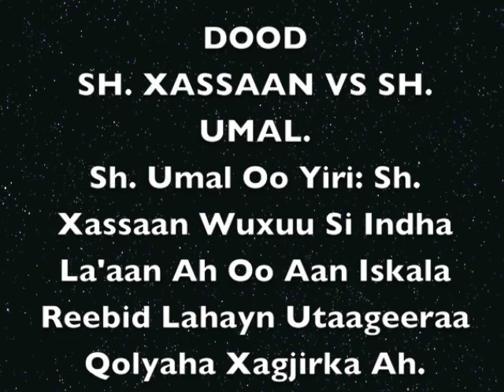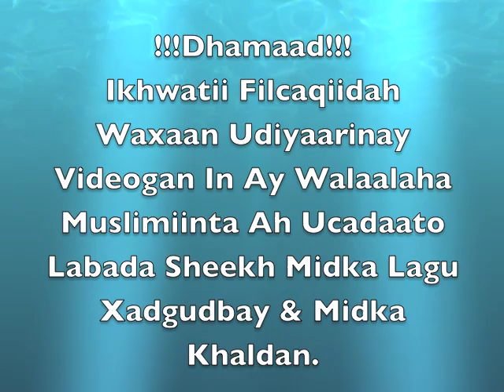DOOD - Sh Umal Oo Yiri: Sh. Xassaan Wuxuu Si Indha La'aan Ah Utaageeraa Qolyaha Xagjirka Ah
BOOQO Hoyga Barashada Cilmiga Sharciga Ah
Ikhwatii Filcaqiidah Waxaan Udiyaarinay Videogan In Ay Walaalaha Muslimiinta Ah Ucadaato Labada Sheekh Midka Lagu Xadgudbay & Midka Khaldan.